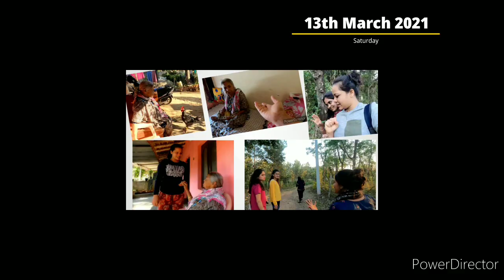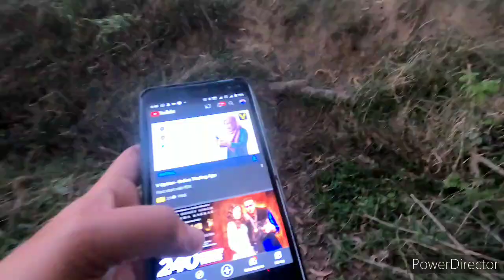ಅಜ್ಜಿ Dance ನೋಡಿ | ನಮ್ಮೂರಿನ ಗದ್ದೆ | Full Photo Shoots